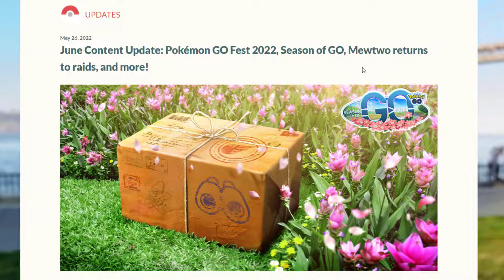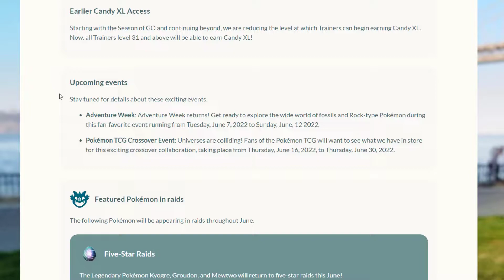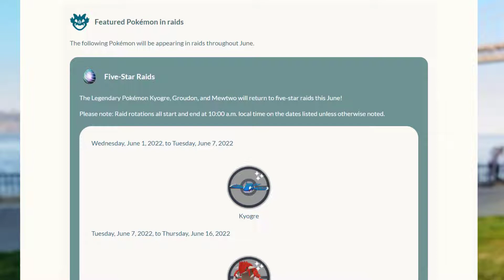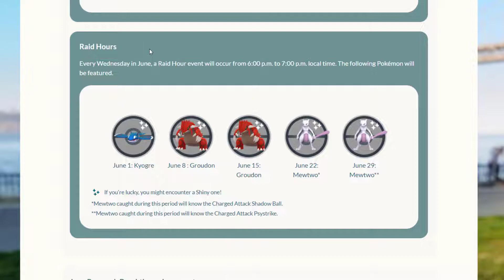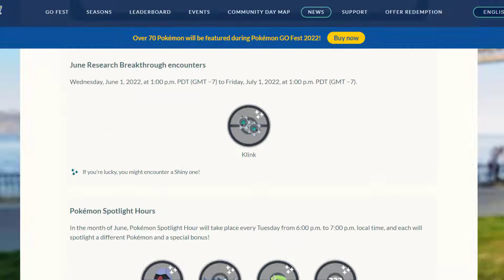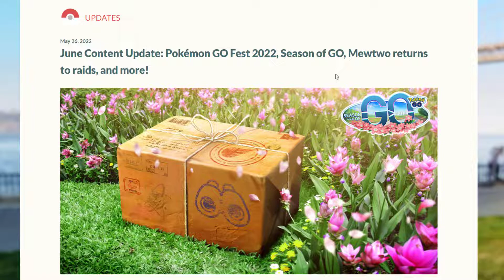MEWTWO BACK IN RAIDS & SEASON OF GO DETAILS! | Pokémon GO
In this video I go over the Details for the Season of GO in Pokémon GO! Mewtwo will be back in RAID with the Charge Move Shadow Ball & then